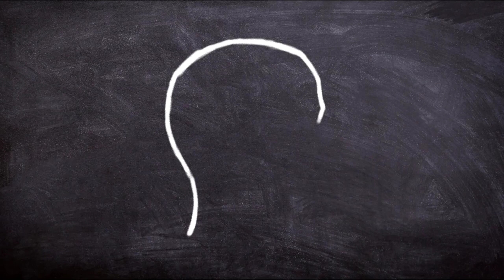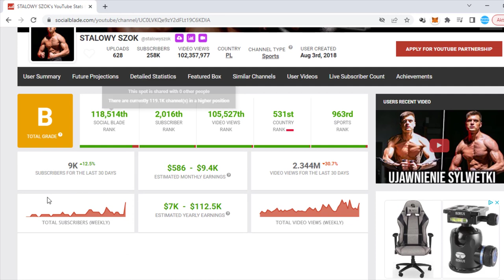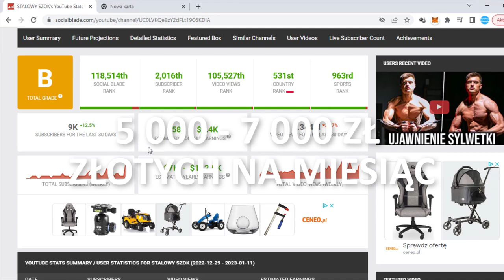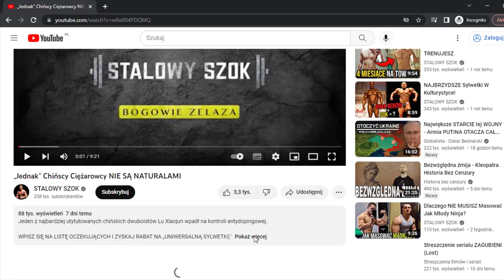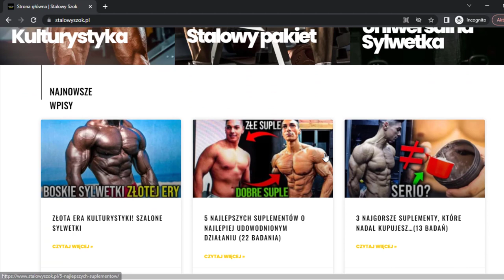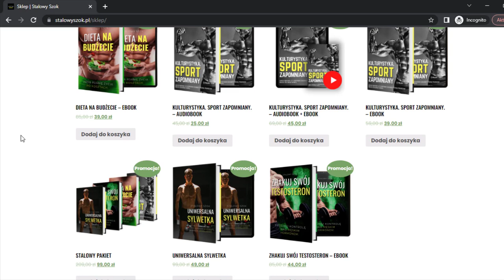Ile i na czym Zarabia STALOWY SZOK?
Stalowy Szok jest jednym z topowych kanałów na YouTube o tematyce budowania formy i poprawy naszej sylwetki.
Jego autor dostarcza kontent na naprawdę wysokim poziomie, co oczywiście przekłada się na szybki wzrost widzów tego kanału.
W dzisiejszym materiale chciałbym opowiedzieć wam o tym jak twórca tego właśnie kanału zarabia dzięki jego prowadzeniu.
Jeżeli więc chcesz dowiedzieć się jak Zarabia Stalowy Szok. Zapraszam serdecznie do materiału.

Na samym początku tego video chciałbym zaznaczyć, że ten materiał nie jest żadną próbą ataku, czy hejtu prowadzącego kanał Stalowy Szok. Osobiście szanuję twórcę za jego pracę i wartość jaką dzieli się z swoimi widzami, a ten materiał ma jedynie pokazać wam, że na YouTube można zarabiać naprawdę fajne pieniądze.
Kiedy mamy to już za sobą czas przejść do meritum.

99 Pomysłów na rozpoczęcie swojej przygody w Internecie i Zmianę swojego życia. Sprawdź koniecznie!

W video została użyta muzyka pochodząca z następujących źródeł: Vlad Glushenko